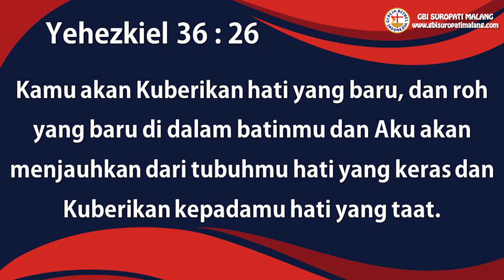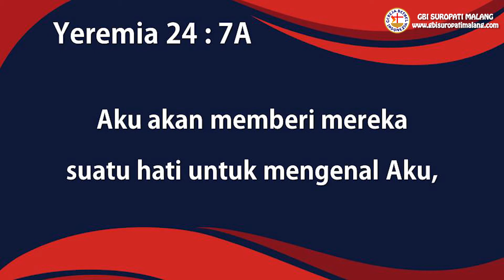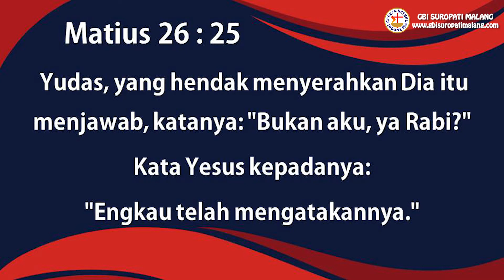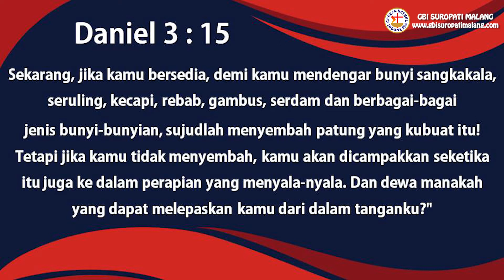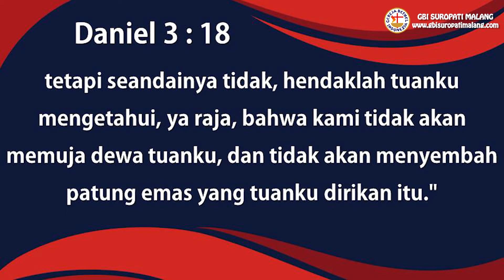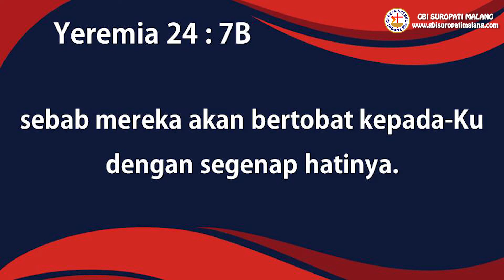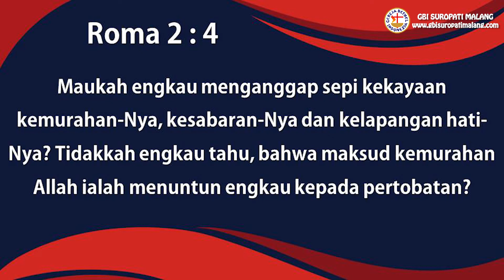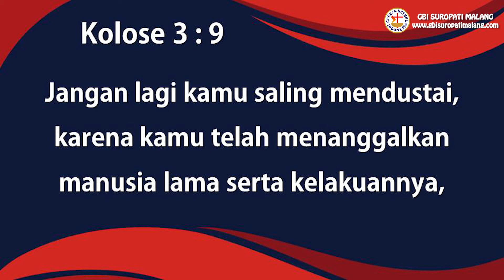Pdm. Budi Muljono - Hati & Roh Yang Baru. (GBI Savana - 12 Mei 2019)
GBI SUROPATI MALANG - RAYON 2 BANDUNG

GBI SAVANA
Bertempat di :
Savana Hotel, Jl. Letjen Sutoyo No. 30-34

Ibadah Raya 1 - Pukul 08.00 WIB
Ibadah Raya 2 - Pukul 10.30 WIB
Ibadah Raya 3 - Pukul 17.00 WIB

Disertai Ibadah Suropati Kids

GBI SWISS-BELINN
Bertempat di :
Hotel Swiss-Belinn, Jl. Veteran No. 8A
(Masuk dari Transmart MX Mall)

Ibadah Raya 3 - Pukul 16.30 WIB
Ibadah Raya 4 - Pukul 18.30 WIB

Dan Ibadah Junior Church - Pukul 16.30 WIB

Youth Alive (Ibadah Youth)

Setiap hari Sabtu - Pukul 17.00 WIB
Bertempat di :
Jl. Raya Langsep No. 30

Ibadah Doa Malam - Worship Night

Setiap hari Kamis - Pukul 19.00 WIB
Bertempat di :
Sekretariat GBI SUROPATI

Line            : gbisuropati